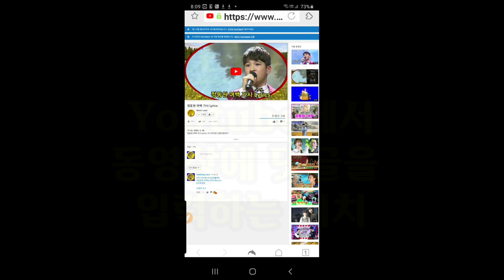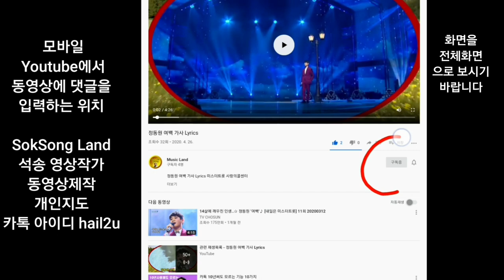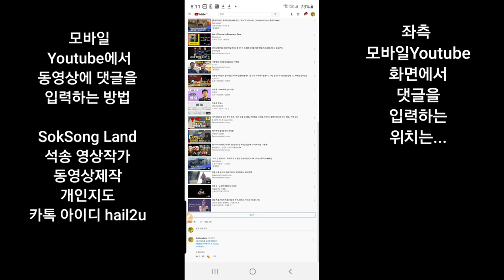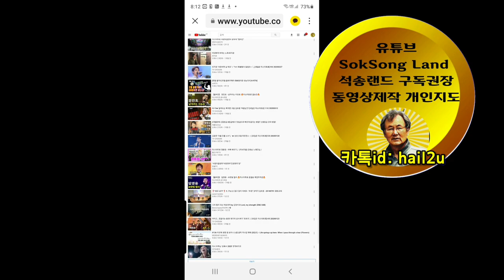모바일 Youtube에서 동영상에 댓글을 입력하는 위치